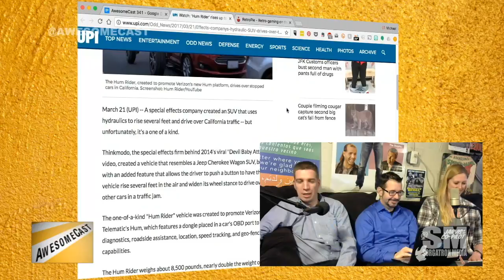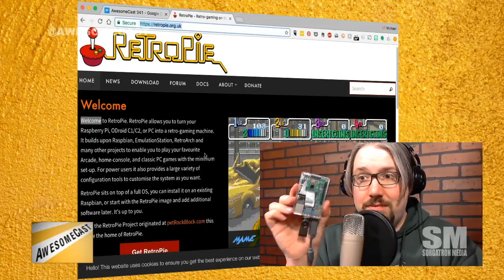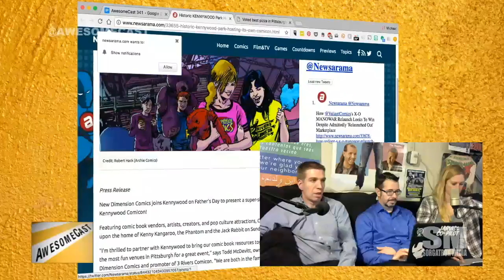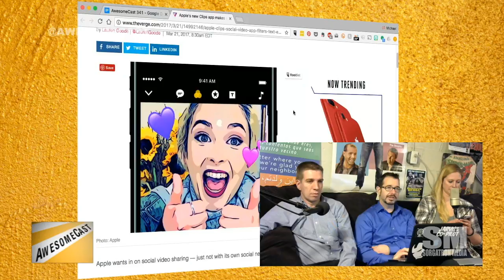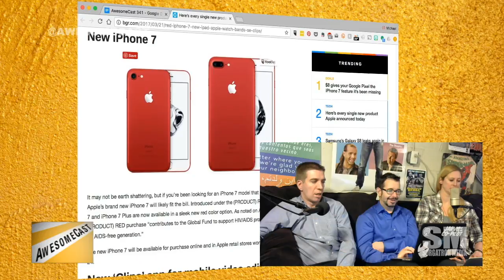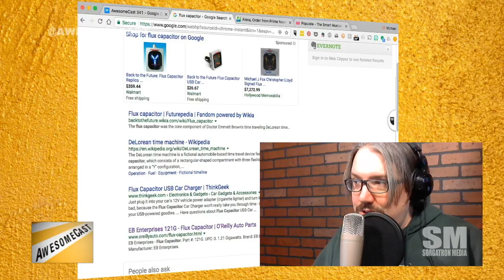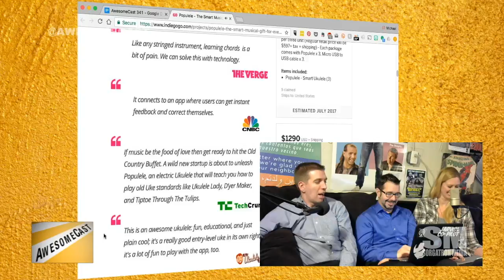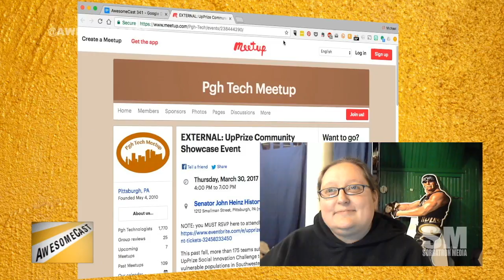AwesomeCast 341: Angry iPhone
We’ve got our usual gadget hounds Sorg, Chilla, and Katie on for AwesomeCast 341.  We also have a special guest in studio.  Andy Quayle of Tubu Internet Solutions joins us to talk about what he’s been up to, and some fun things in tech. This week we’re talking about awesome things in technology, including:

Katie is saying screw traffic this week with her Awesome Thing of the Week the Hum Rider.
Chilla and his dongles. Want to charge your phone and play audio? He’s telling us how.
Of course we expect Andy to have an Awesome Thing of the Week – he’s sharing some thoughts on the Echo.
Sorg is still having fun with his Raspberry Pi and Retro Pie.
Katie is excited that Kennywood has a comicon coming up!
Chilla (and Amanda) are giving us our App of the Week this week – Apple Clips.
Dear developers – if you give us apps that make our lives easier, we will use them.
(Are we getting Final Cut on an iPad? *fingers crossed*)
Brandon shared a bunch of content this week. Nintendo Switch may be supporting cloud save options.
Chilla is letting us in on the quiet release by Apple – including a new iPad…
New Apple Watch bands have been announced!
O’Reilly Auto Parts gets geeks (and marketing). Go to their site and enter “121G” in the parts search. (Via Amanda)
Who’s played with Alexa on their phones? We’re having some fun.
Alexa places the largest, most expensive items when you tell her to get you things.
Speaking of Alexa – you can also order alcohol…to be delivered within 2 hours with Prime Now.
Katie can now learn to play the ukulele thanks to Indie Go Go.

Follow these awesome people on Twitter: Mike Sorg (@Sorgatron), Katie Dudas (@Kdudders), John Chichilla (@chilla) and Andy Quayle (@techburgh).

Remember to check out our friends at River’s Edge (@RiversEdgePGH) – and our replay over there!